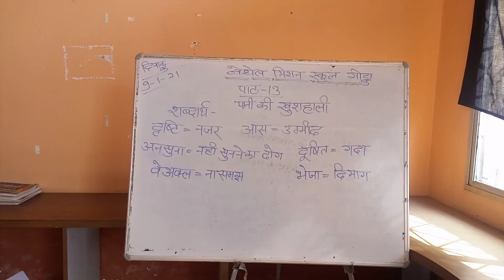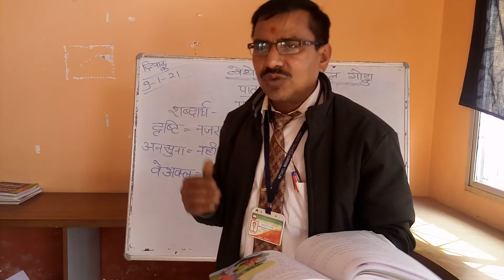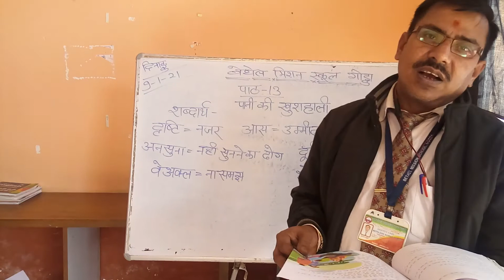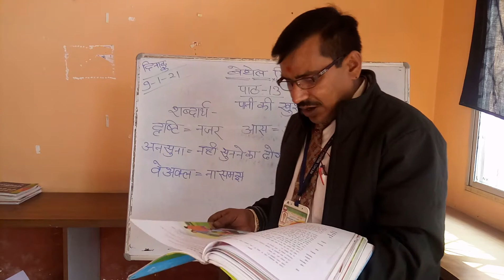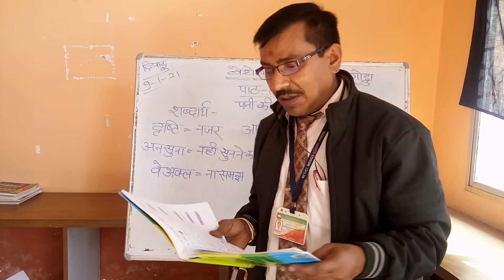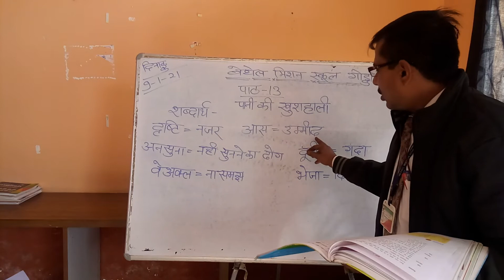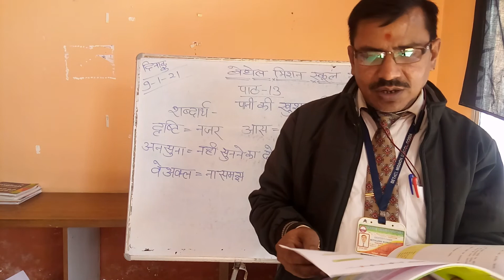कक्षा 8 हिंदी पाठ 13 पानी की खुशहाली